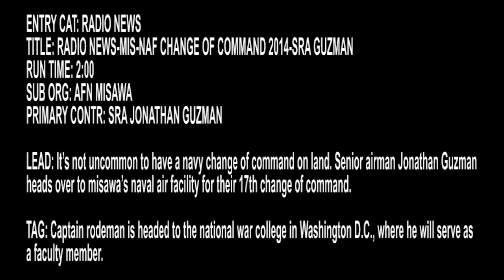1st Place-2nd Qtr-Radio Newscast-MIS-NAF Change of Command 2014-SrA Guzman